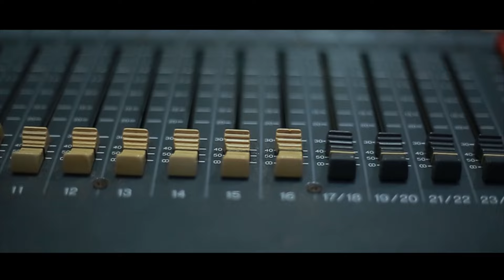Thoomanju Pole # Chithra Arun # Jojo Kuzhikattil # Fr.Phinil # Jacob Koratty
ALBUM : Swarga dhoothu
singer: Chithra Arun
Lyrics: Jojo Kuzhikattil
Orchestration: Jacob Koratty
Marketed by: Vachanam Audios
* ANTI-PIRACY WARNING *